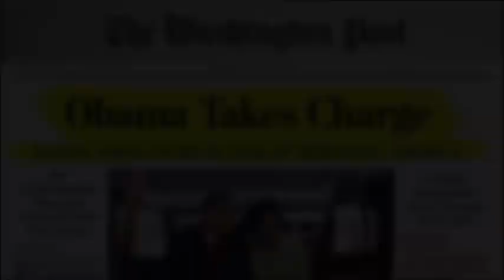The Presidency of Barack Obama (A Good Feeling - Flo Rida)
A small tribute to the man who helped set America back on solid footing after the Bush Epoch. A cataclysm. It's good to feel terra firma again. History will remember him very well, indeed.